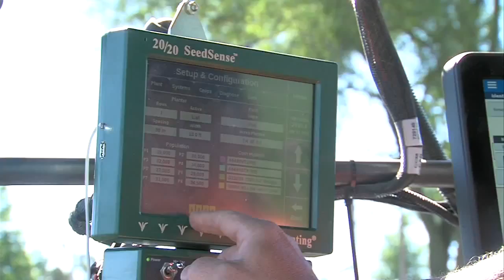Future farmers learn and help those in need